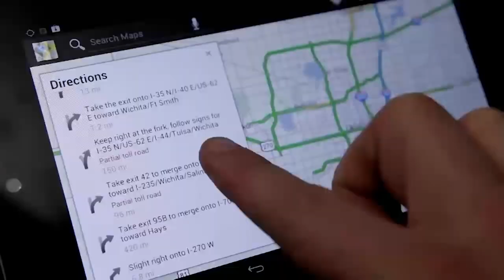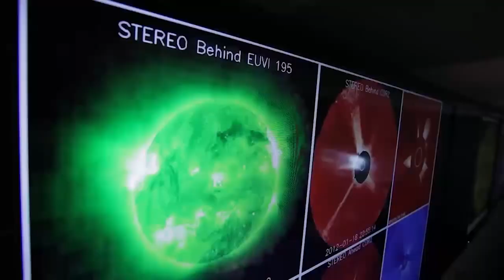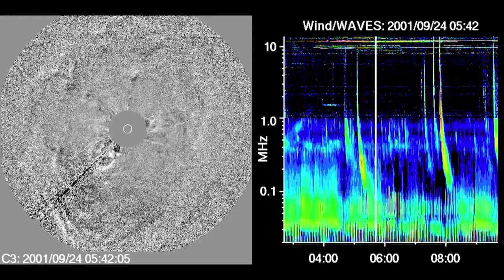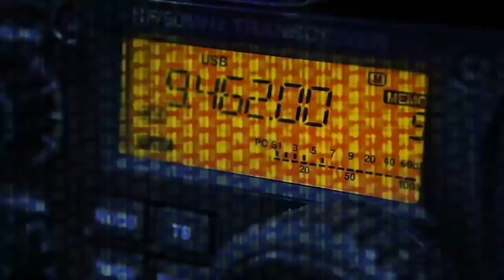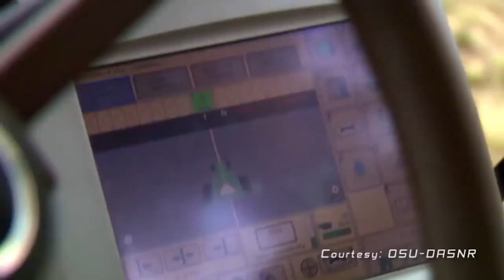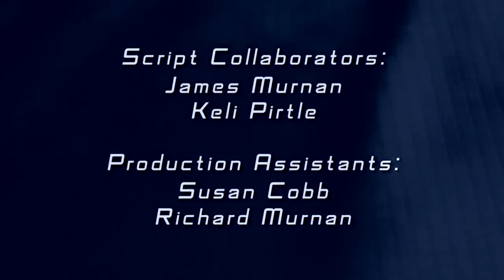February 19th, 2023 - Alaska Weather